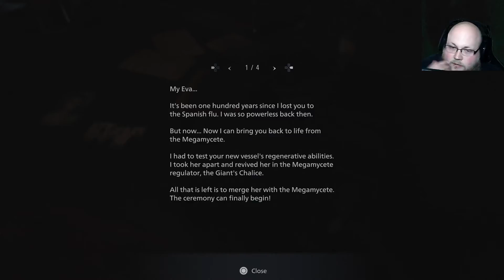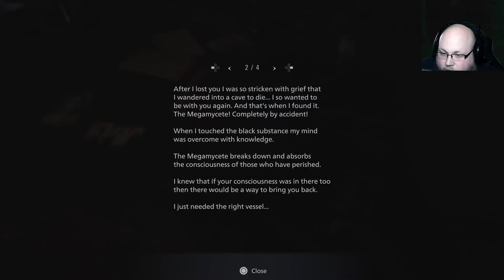File#027 A Rescue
GAME OVERVIEW

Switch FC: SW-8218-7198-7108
PSN/Steam/Snap: TechGYQ